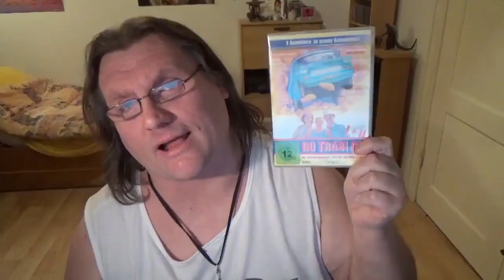UNBOXING The Lightbringer Of Sweden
Video ohne Intro: 0:53